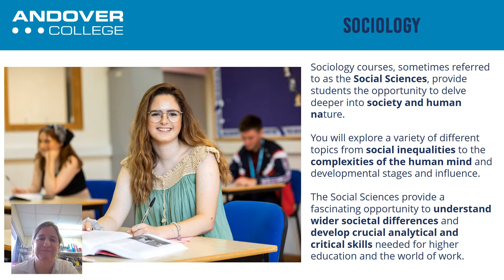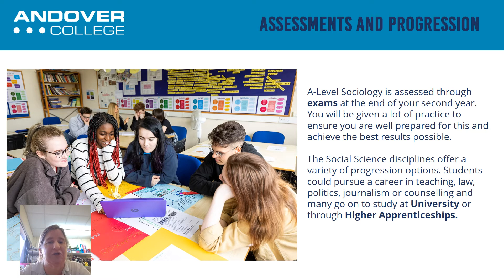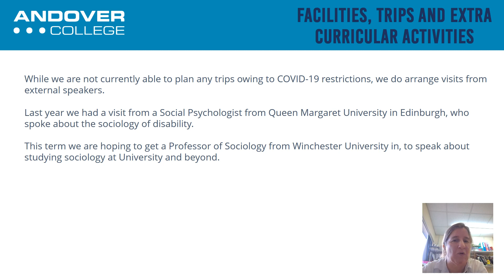Sociology at Andover College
Find out more about our A Level Sociology course